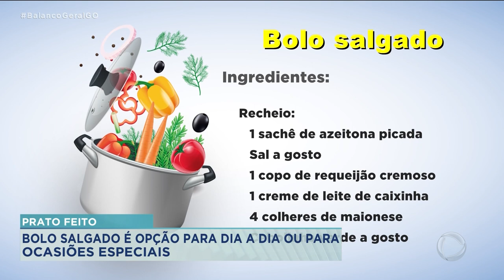PRATO FEITO: APRENDA A FAZER UM DELICIOSO BOLO SALGADO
NO QUADRO PRATO FEITO DE HOJE VOCÊ VAI APRENDER A FAZER UM BOLO SALGADO, BEM VERSÁTIL, QUE TANTO PODE SER FEITO PARA O DIA A DIA QUANTO PARA OCASIÕES ESPECIAIS E A COZINHEIRA É UMA SENHORA QUE ENSINA BEM MAIS QUE UMA RECEITA.